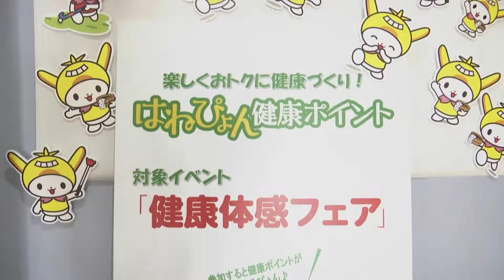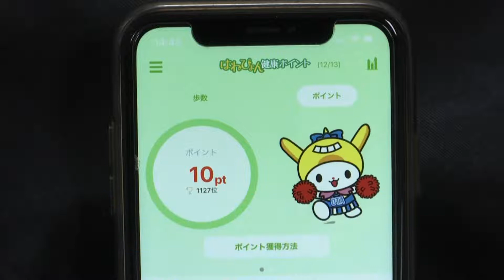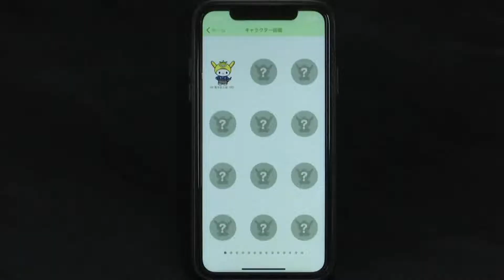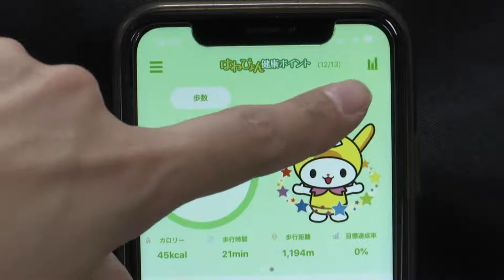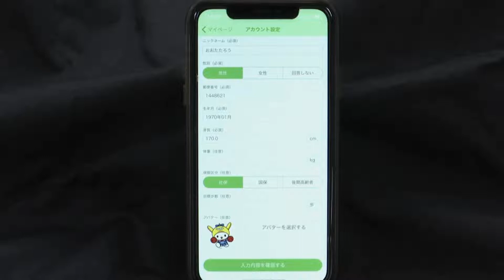アプリで楽しく健康管理を！『はねぴょん健康ポイント』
ポイントをためて抽選で景品が当たる!健康な体づくりで明るい生活をサポート！18歳以上の区内在住・在勤の方が対象です！詳細はこちらから
大田区広報番組「シティーニュースおおた」令和2年1月16日～1月31日放送